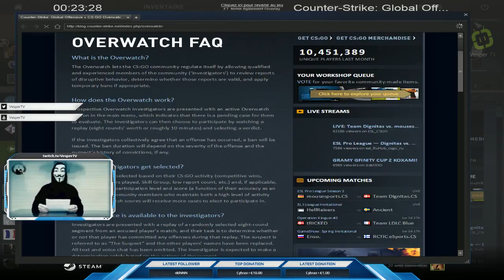CsGo Overwatch hors série #2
Un petit overwatch à la suite d'une game en stream, ducoup, seulement du 720p disponible ce coup ci.

Vous pouvez voir l'intégralité du stream en replay